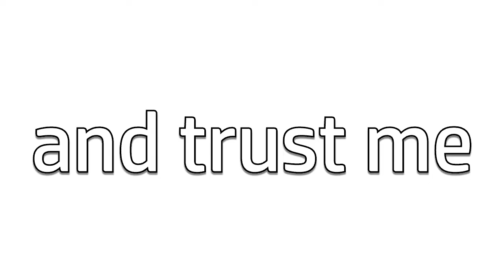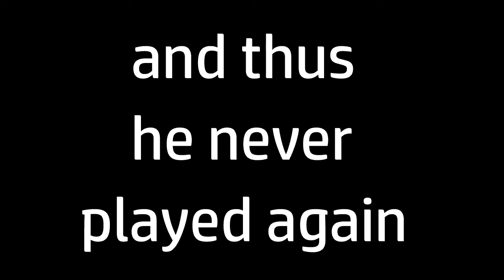the most difficult trainer in pokemon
Boy Scouts make me upset :( also let me know if you prefer this style or the style from the previous episode. Enjoy!

Welcome to the strangest place on the internet to watch Nintendo Content!! I do a variety of Nintendo related Videos and Streams, consisting of Pokémon, Mariokart, Splatoon, Legend of Zelda, Super Mario, Smash Bros, and more!